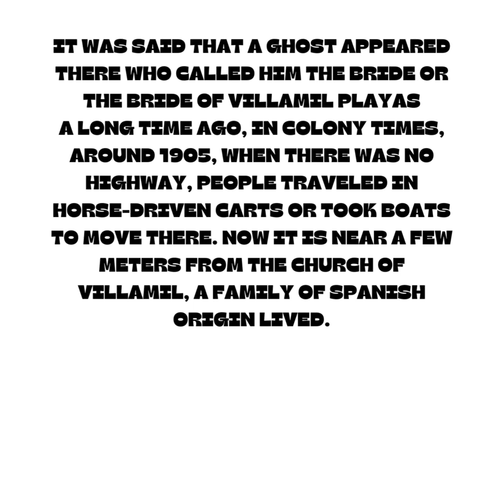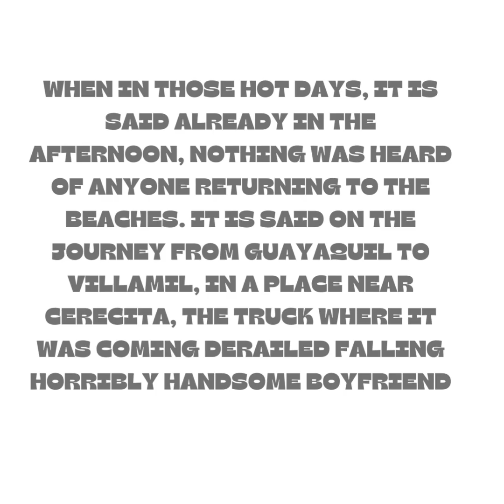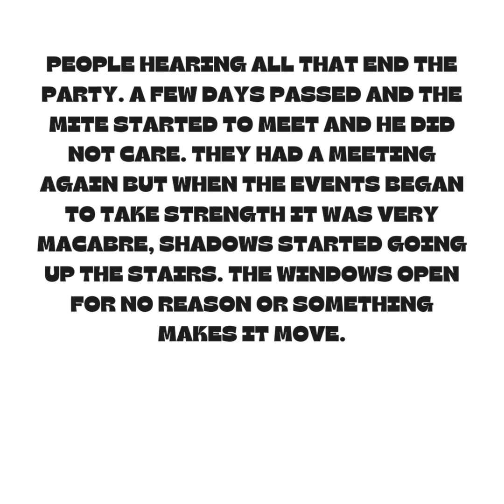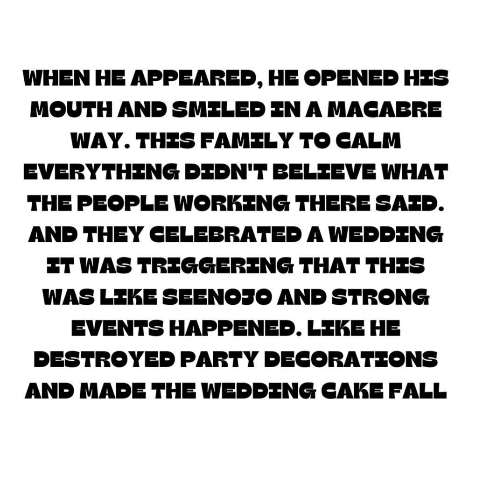THE LEGEND OF THE BRAID OR THE BRIDE OF VILLAMIL PLAYAS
IT IS A LEGEND TOLD BY A FAMILY MEMBER AND A GRANDFATHER OF A KNOWN FAMILY MEMBER. WHO LIVED IN VILLAMIL PLAYAS IN WHICH TIME WHEN WE SPENT HOLIDAYS IN PLAYAS. WE WITNESSED HOW THE WINDOWS CLOSED WITH CHAINS AND LOCKS OPENED AT NIGHT AND THE TOURISTS WHO RENTED IN OUR FAMILY MEMBER'S HOUSE. I TOLD HIM WHO THEY WERE PEOPLE WERE THERE IN THE HOUSE IN FRONT, ESPECIALLY A BRAIDED BLONDE,